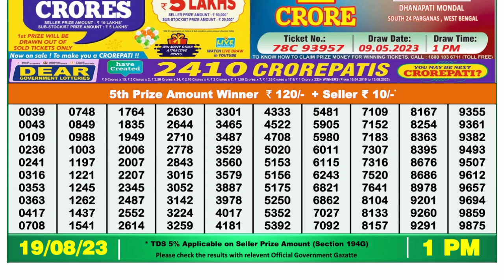Dear Lottery Sambad 1pm today 19.08.23 Nagaland State Lottery Result